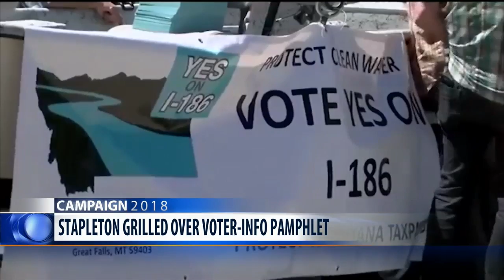Stapleton questioned about voter-pamphlet error, printing contract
Members of a legislative panel Tuesday questioned Montana Secretary of State Corey Stapleton over a mistake his office made in this year’s voter-information pamphlet – and the contract he approved to correct it.